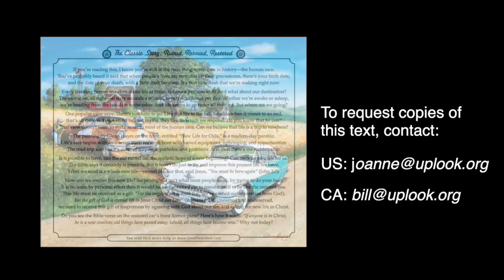Fireside Friday: That's my Story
The Potter doesn't just make vessels; He also makes them "again" after they've been "marred." He doesn't throw marred vessels away. He's the ultimate Repurposer.